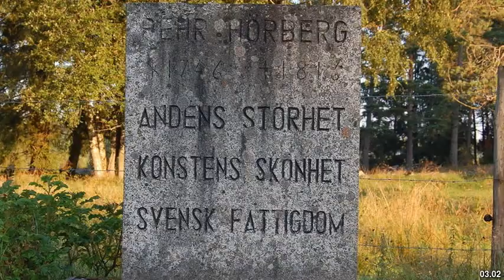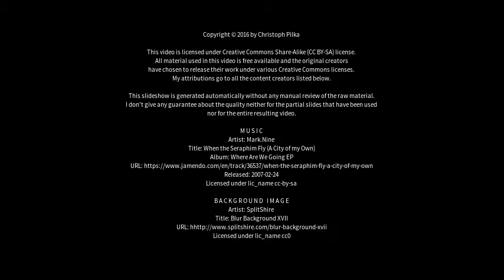Best places to visit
Best places to visit - Sävsjö (Sweden) Best places to visit - Slideshows from all over the world - City trips, nature pictures, etc.